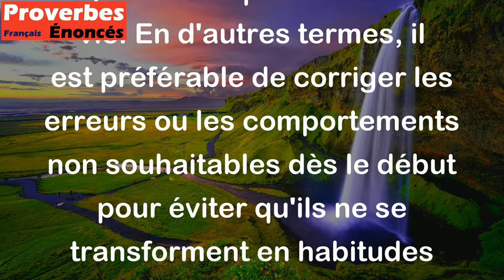Il faut courber le rameau quand il est jeune. - Proverbe Anglais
Ce proverbe signifie qu'il est plus facile de rectifier le comportement ou les habitudes d'une personne dès ses premiers pas, car il sera plus difficile de changer son comportement plus tard dans la vie. En d'autres termes, il est préférable de corriger les erreurs ou les comportements non souhaitables dès le début pour éviter qu'ils ne se transforment en habitudes arrêtées.